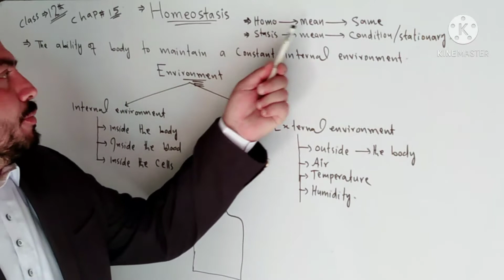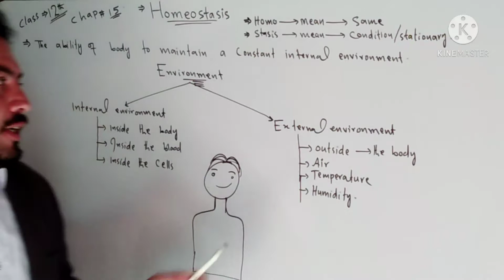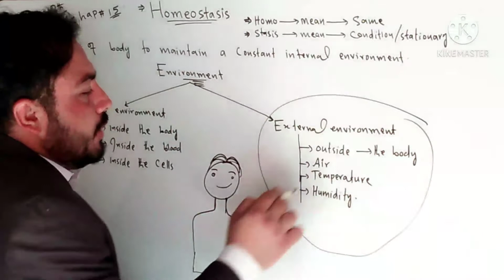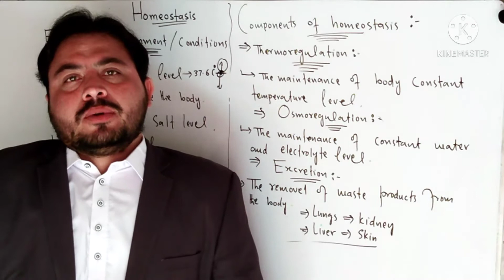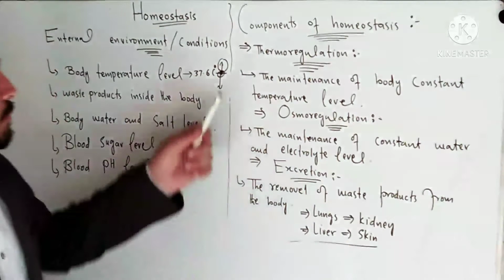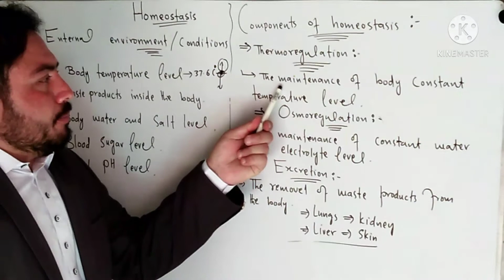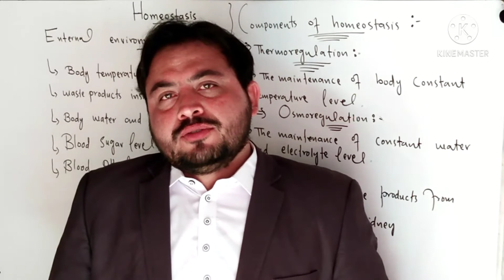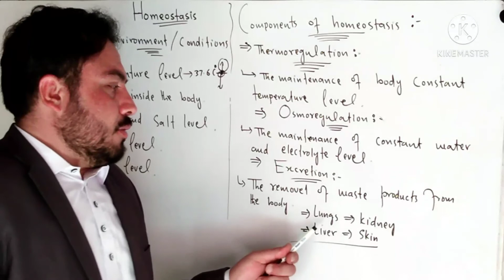Introduction/Concept to homeostasis |Class# 12th biology|Chap#15|Lect#01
👉Homeostasis is any self-regulating process by which an organism tends to maintain stability while adjusting to conditions that are best for its survival. ... The “stability” that the organism reaches is rarely around an exact point (such as the idealized human body temperature of 37 °C [98.6 °F]).

If you have any questions then ask in comment sections. I will reply as soon as possible.